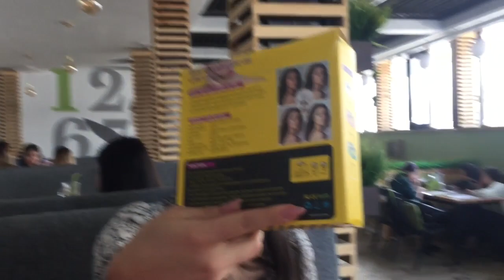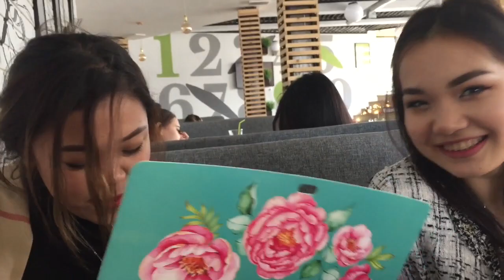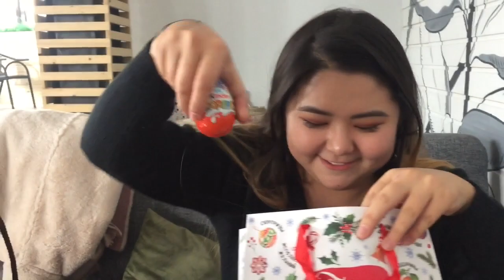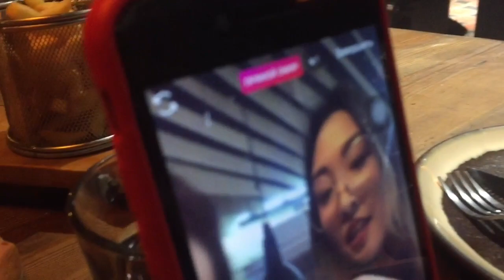ОБМЕН ПОДАРКАМИ🎁😍 МАҒАН НЕ БЕРДІ? ШУҒА ҚАЙТТЫҚ❤️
Сәлем, сені өзімнің каналымда көргеніме қуаныштымын❤️😘 Менің атым - Бота. Жасым 19 де. Алматы қаласында 2 курста оқимын. ⠀
⠀⠀Мен туралы көбірек мағлұмат білгіңіз келсе және жаңа видеоларды жіберіп алғыңыз келмесе, каналға жазылуды ұмытпаңыз. Сондай-ақ, мені мына жақтарда бақылаңыздар: